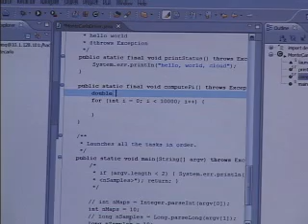IBM Blue Cloud is Ready-to-Use Cloud Computing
IBM unveiled plans for "Blue Cloud," a series of cloud computing offerings that will allow corporate data centers to operate more like the Internet by enabling computing across a distributed, globally accessible fabric of resources, rather than on local machines or remote server farms.

Blue Cloud, built on IBM's expertise in leading massive-scale computing initiatives, will be based on open standards and open source software supported by IBM software, systems technology and services.  IBM announced today that its Blue Cloud development is supported by more than 200 IBM Internet-scale researchers worldwide and targets clients who want to explore the extreme scale of cloud computing infrastructures quickly and easily.